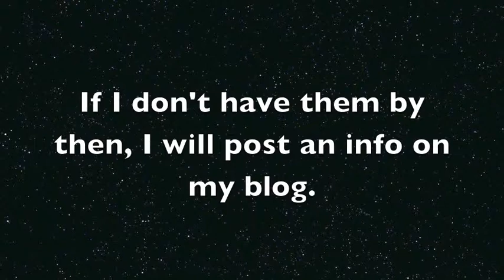UPDATE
Sorry you guys, I've been really busy lately. I'll try to upload as much as possible starting next monday. Hopefully the boxes come in by then!